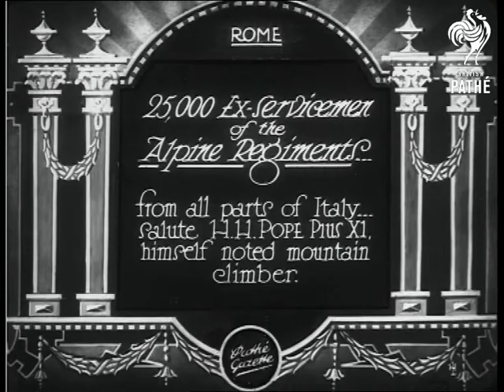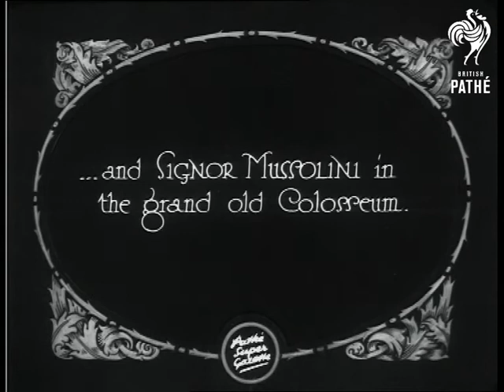25,000 Ex-Servicemen Of The Alpine Regiments (1929)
Item title reads - 25,000 ex-servicemen of the Alpine Regiments from all parts of Italy - salute H. H. Pope Pius XI, himself noted mountain climber.  Rome, Italy.

L/S of crowds outside the Vatican waving and cheering, the camera pans across them.  L/S of Pope Pius XI on the balcony, he blesses the crowd.

Intertitle - 'King Victor Emmanuel at the Quirinal.' L/S of the crowds waving,  M/S of King Victor Emmanuel and his Queen on the balcony of the palace built on the Quirinal. Various shots of crowds waving to them.

Intertitle - 'and Signor Mussolini in the grand old Colosseum.' L/S of the Colosseum, crowds wave from below, the camera pans across them.  M/S of Benito Mussolini speaking on a balcony.  L/S of the crowds in the Colosseum.
 FILM ID:786.01